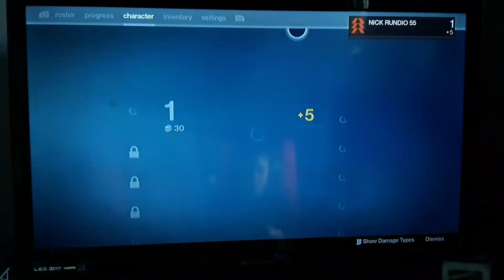Destiny part 1